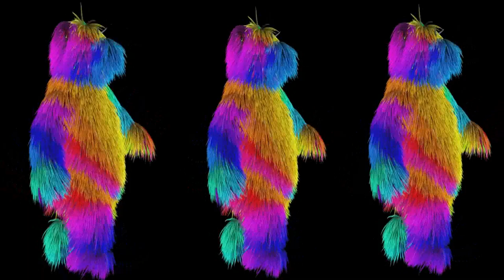Pixel design 3 color panda cartoon effect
support 40x50 led pixel and others. animation cartoon